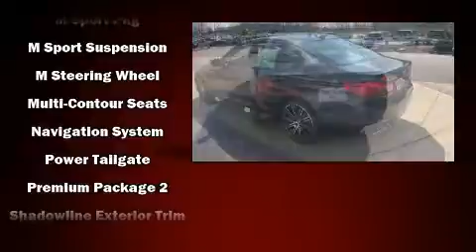2019 BMW 540i xDrive in Midlothian, VA 23113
You can expect a lot from the 2019 BMW 540i This 4 door, 5 passenger sedan offers the latest in technological innovation and style. It features all-wheel drive versatility, an automatic transmission, and a 3 liter 6 cylinder engine. A turbocharger is also included as an economical means of increasing performance. All of the premium features expected of a BMW are offered, including: power trunk closing assist, front and rear reading lights, a power seat, heated and ventilated seats, power moon roof, power door mirrors and heated door mirrors, and a blind spot monitoring system. The unique heads-up display projects vehicle information onto the windshield, including speed, gear selection and engine speed. Drivers benefit by not having to take their eyes off the road. Audio features include a CD player with MP3 capability, steering wheel mounted audio controls, A 20 gigabyte hard drive, and 16 speakers, providing excellent sound throughout the cabin. BMW ensures the safety and security of its passengers with equipment such as: dual front impact airbags, front side impact airbags, traction control, a security system, an emergency communication system, and 4 wheel disc brakes with ABS. Brake assist technology provides extra pressure when applying the brakes. You will have a pleasant shopping experience that is fun, informative, and never high pressured. Please don't hesitate to give us a call.